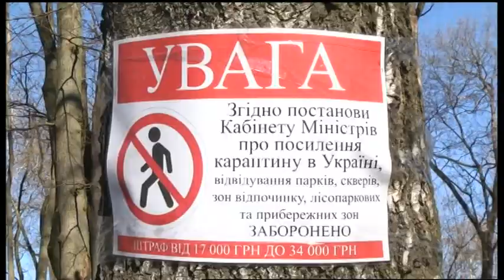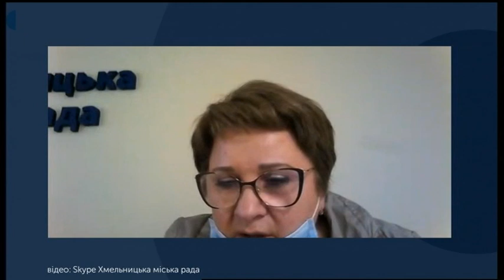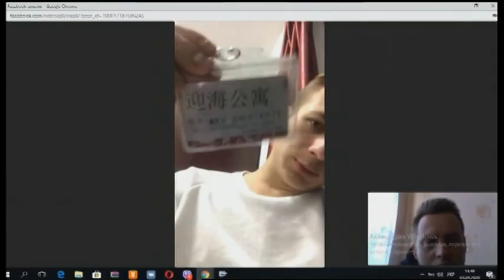07.04.2020. Новини. 20:30